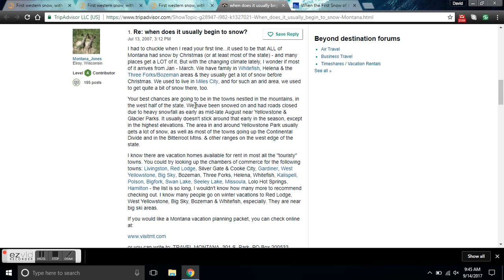GRAND SOLAR MINIMUM UPDATE- 8+ INCHES OF GLOBAL WARMING FORECAST - AVERAGE NORTH AMERICAN SNOW DATA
I meant to say the "Jet Stream" not the gulf stream. My apologies.

First western snow, with 8+ inches, should help to quash fires

Welcome back to winter and the Grand Solar Minimum!

Well, winter isn't here just yet, but the weather map is lighting up with a couple of storms during the next two weeks, so it's time to talk about snow.

Just seeing early-season flakes is reason enough to get excited, and a side benefit of the upcoming storms will be a reduction in the spread of ongoing wildfires.

This is a map of current fires, with the most burning in the northwest and the northern Rockies.

Thankfully, the upcoming storms will mostly target the same areas that have been hardest hit by the fires. This map shows the precipitation for the next two weeks compared to average. The green areas show above average precipitation – exactly where most of the fires are burning.

Welcome back to winter!

The first storm will bring snow to the northwest and northern Rockies late this week and into the weekend. The snow level might dip down to 6,000-7,000 feet, and the higher elevations of Montana and Wyoming could measure 8+ inches.

What's better than one storm?

A series of storms!

And that's what longer-range models show.

Expect to see cooler-than-average temperatures over the northwest and the northern Rockies through almost the end of the month.